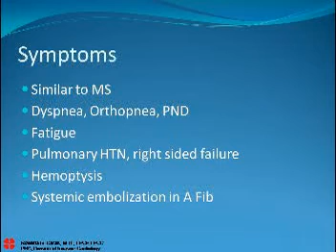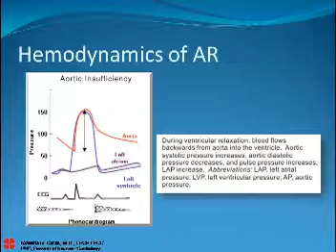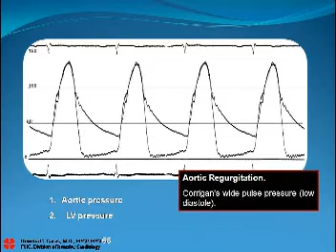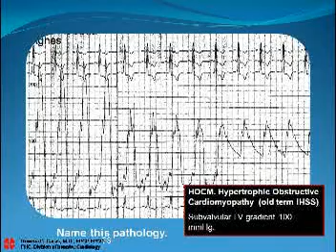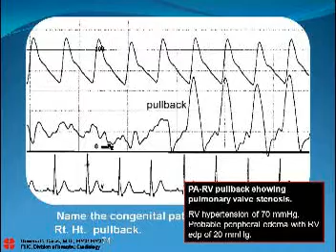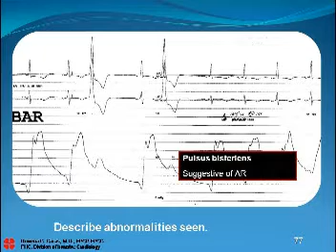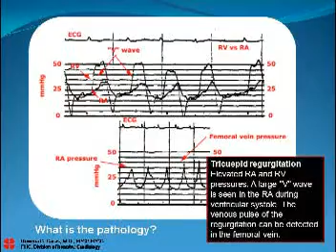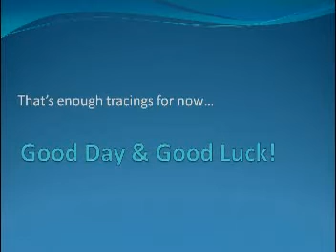Part 4:pcc_reviewer Valvular Heart Disease (AR)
PSCCI Fellow's Forum

Part 1:  Normal Hemodynamics

Part 2a: Aortic Stenosis
  Mitral Stenosis

Part 2b: HOCM

Part 3:  Mitral Regurgitation

PArt 4:  Aortic Regurgitation
  Summary Tracings